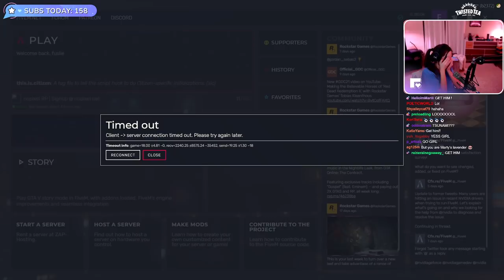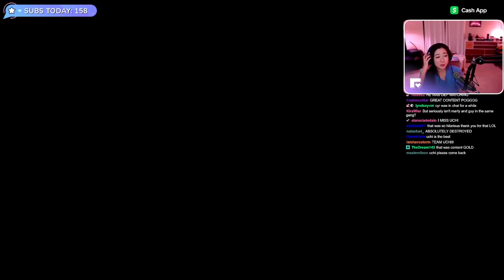April & Ramee Relationship Therapy Session | Nopixel 3.0